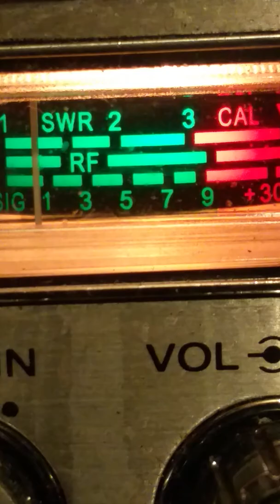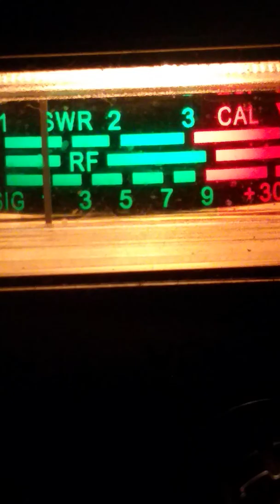TGIF.#2.....July 27, 2018